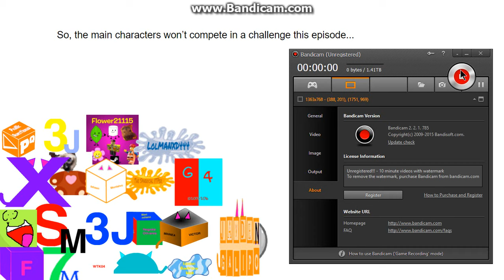logo editing object thingys randomized II - episode 8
credit to my friends for the objects. this is the recommended characters' battle!